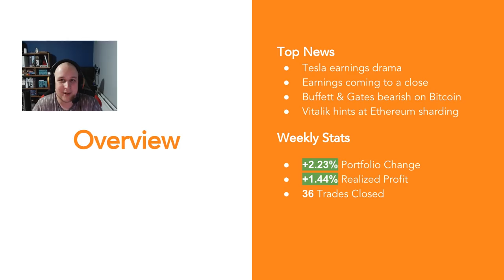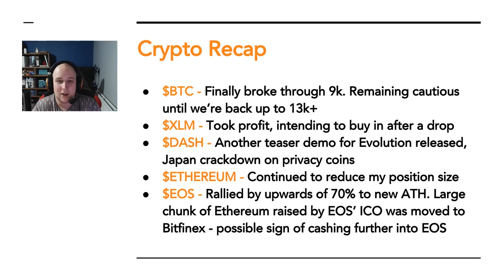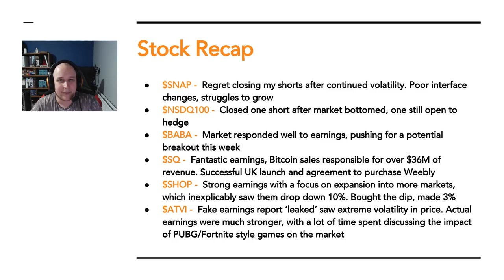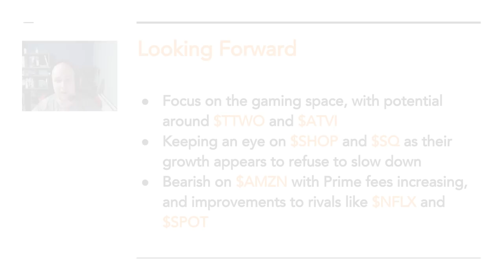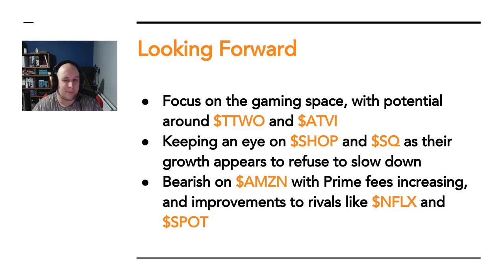eToro Update - Week 18 2018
The information given is about my own trading, and all opinions are my own. Any decisions to invest based off this information are taken at your own risk. Click 'Show More' for timestamps.

0:12 - Overview
3:33 - Crypto Recap
7:48 - Stock Recap
12:35 - Realized Trading Statistics & Performance
13:38 - Looking Forward

is where you can invest & copy my trades with a percentage of your portfolio.